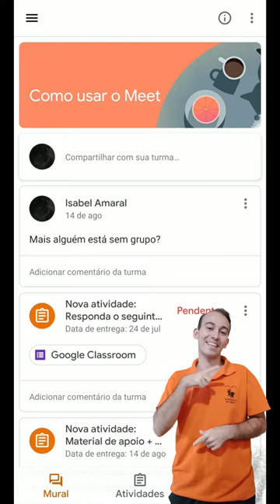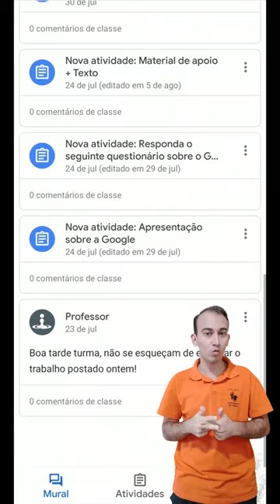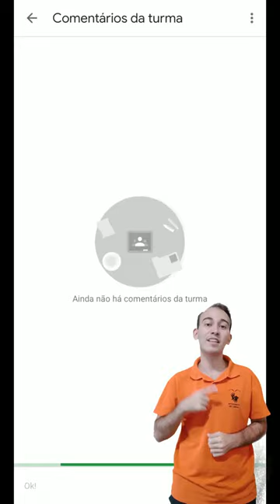Classroom: O que é o mural (LDI/Sead/Ufes) [LIBRAS]